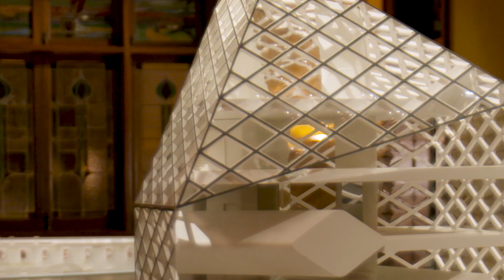Prada Rong Zhai - The Event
The restoration of Shanghai's Rong Zhai combines Prada's extensive experience in historic preservation projects around the world with an abiding belief in the value of traditional hand-craftsmanship, and a dynamic collaboration between Western architects and Chinese scholars and artisans. The mansion is now open to the public and an exhibition showcasing some of Prada’s past architectural explorations is on display.